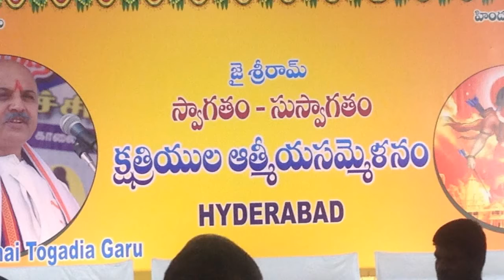హైదరాబాద్ లో క్షత్రియుల ఆత్మీయ సమ్మేళనం - వి.హెచ్ .పి నేత శ్రీ ప్రవీణ్ తొగాడియా